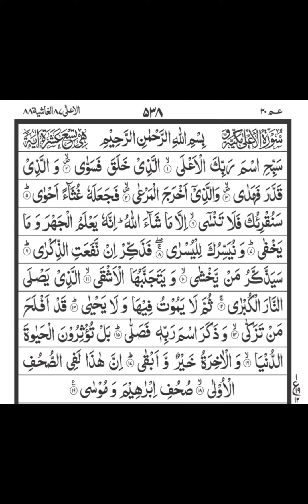Surah Allah with Muhammad sami :Arabic Tex